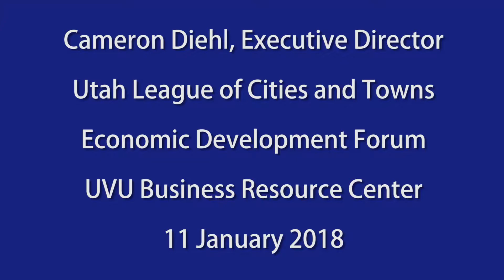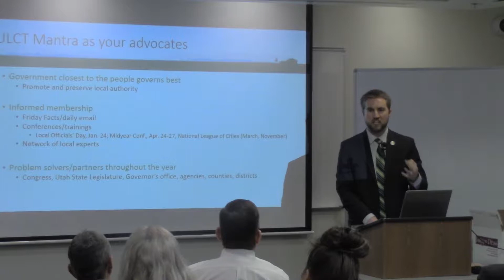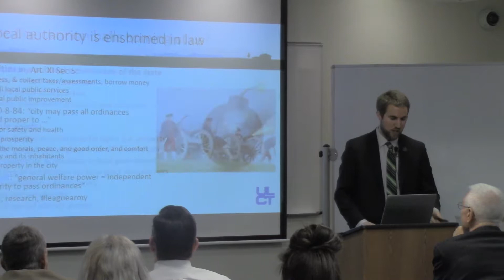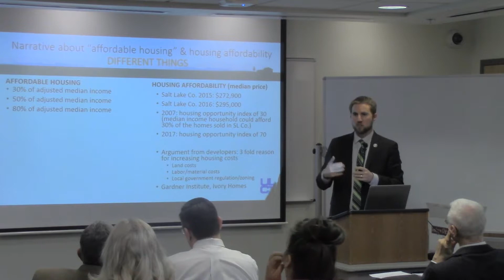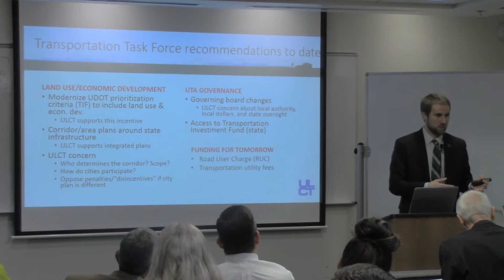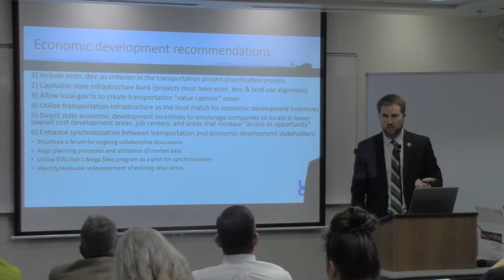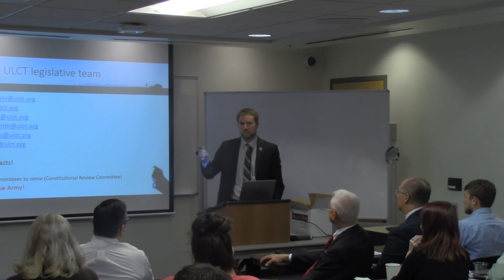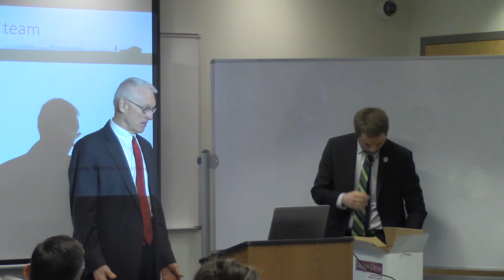Economic Forum Breakfast with Cameron Diehl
Cameron Diehl is the executive director of Utah League of Cities and Towns. His audience has several members from Utah County's city councils.